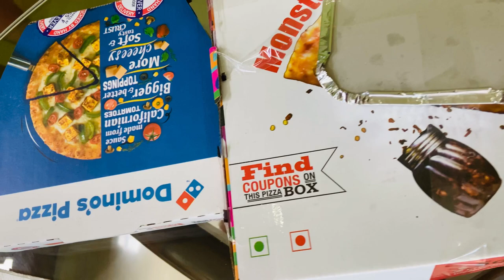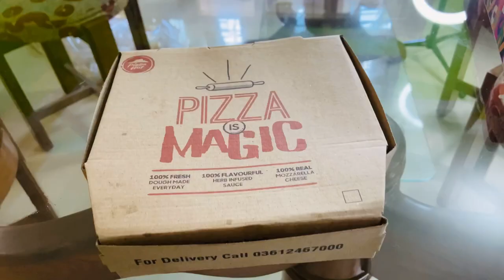Chicago Pizza vs Dominos pizza vs Pizza hut | Best pizza in town😋🍕chicago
Chicago's pizza is the best pizza from all of them , You guys should try it and let me know your experince as well in the comment section